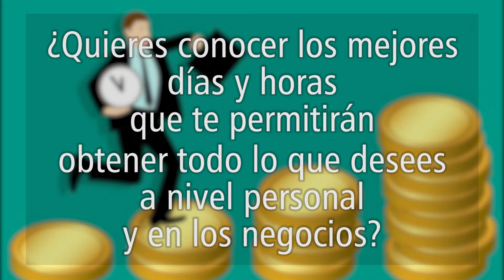¿Quieres conocer los mejores días y horas?